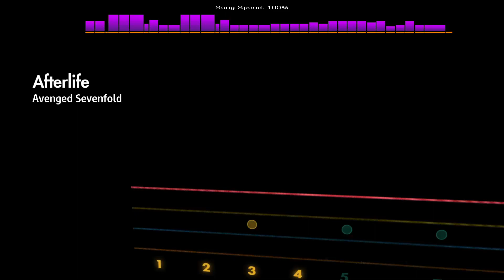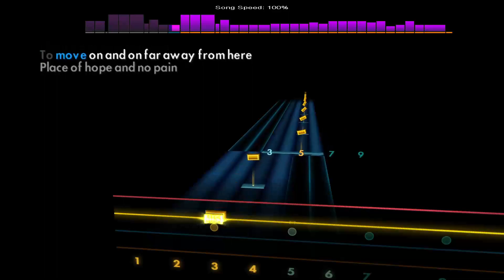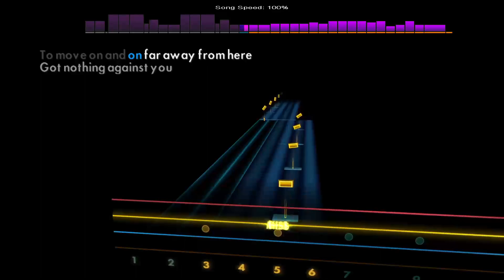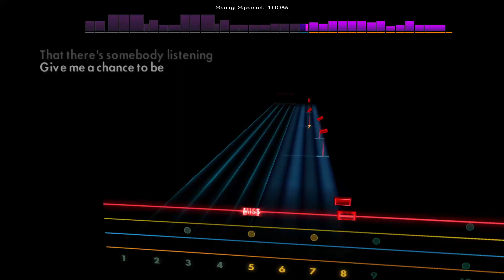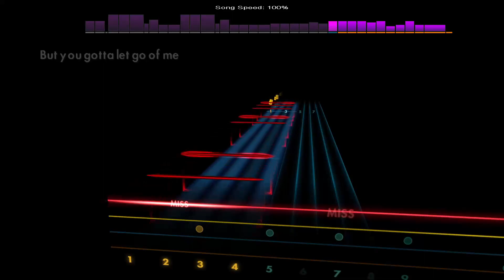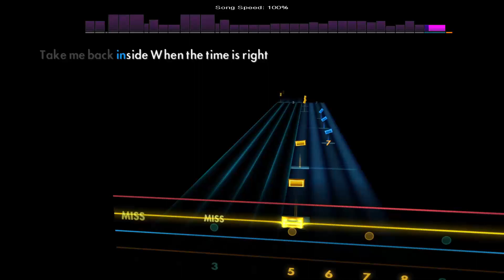Afterlife - Avenged Sevenfold [Bass - D A D G] Rocksmith 2014